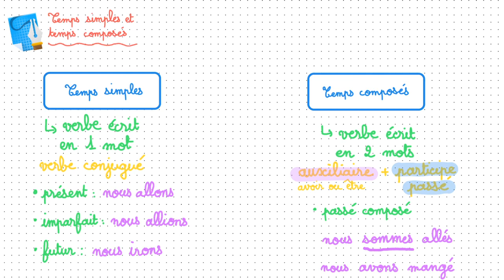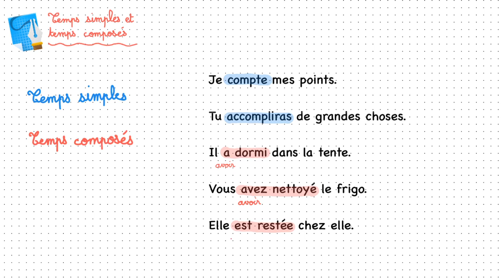Temps simples et temps composés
Capsule vidéo d'explication de la leçon : Temps simples et temps composés